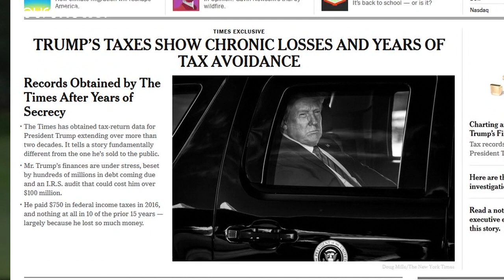Révélations du New York Times : Trump aurait payé 750 dollars d'impôts l'année de son élection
A quelques semaines des élections présidentielle, le journal américain révèle que Donald Trump aurait payé 750 dollars d'impôts en 2016, et pas du tout payé d'impôt sur le revenu au cours de 10 des 15 années précédentes